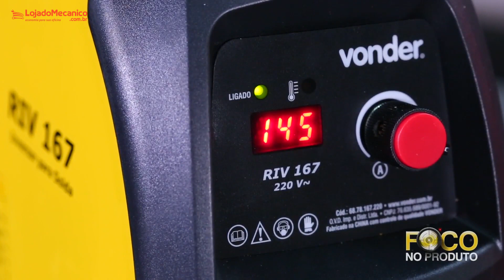Inversores para solda Vonder - Loja do Mecânico